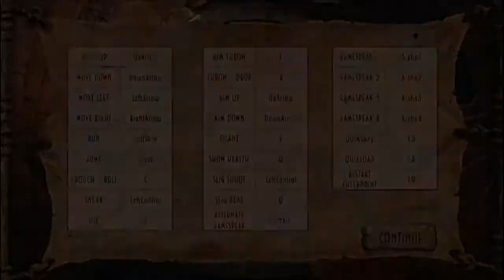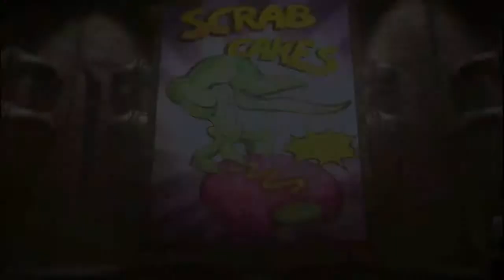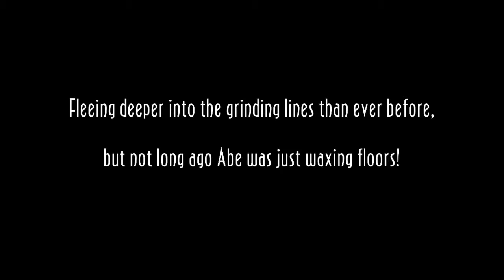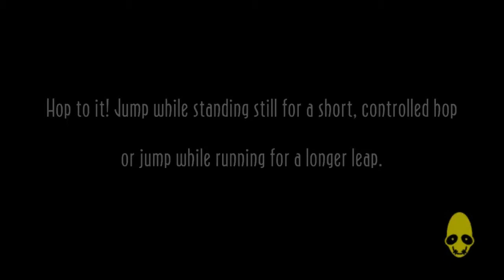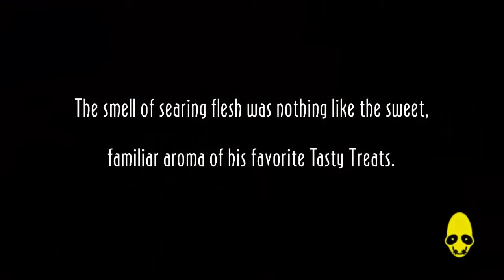Υπέροχο Γκοτζίλα - Ο Gamepan Λιώνει με Oddworld New 'n' Tasty Episode 1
Όσοι έχουν περάσει από τον Ε.Σ (Στρατός) ξέρουν τα πάντα για το Γκοτζίλα!!!